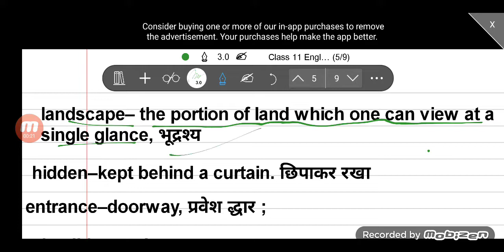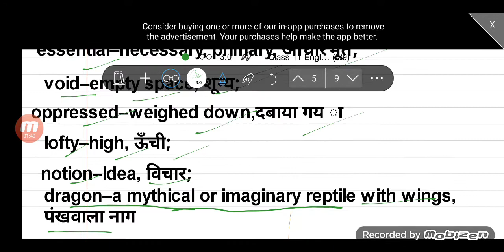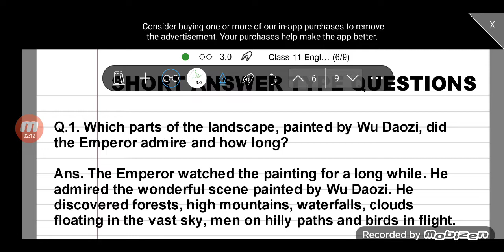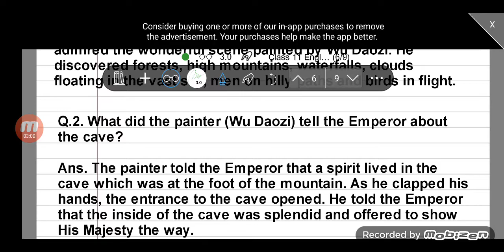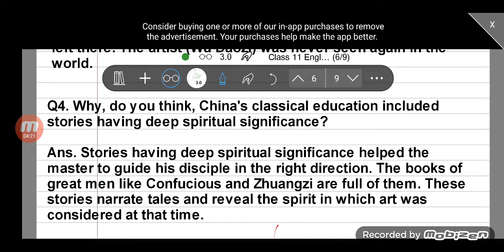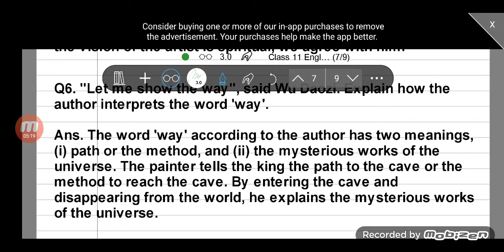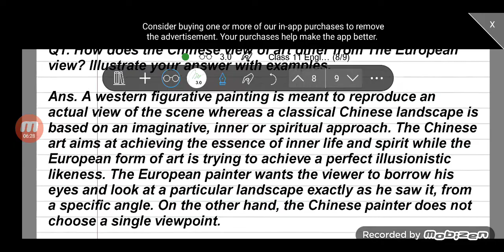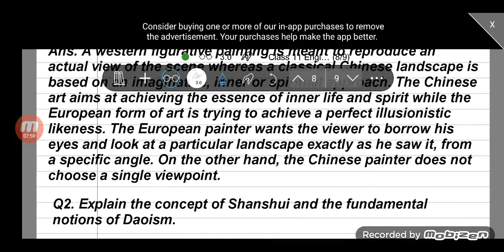For Class 11th English chapter-4 Landscape of the Soul Short & Long Type Questions Answers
Full explanation in this video
For pdf msg me on whatsapp or comment section